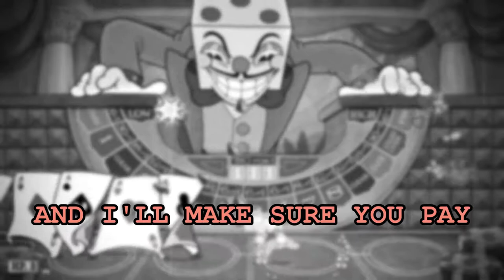Die House - Cuphead (Cover Instrumental) - Noah McKnight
Here is the instrumental of me and xNeonKnight's Die House Cover! And it's FREE! Enjoy!

▼ xNeonKnigt's Channel!

▼ Die House Instrummental on SoundCloud!